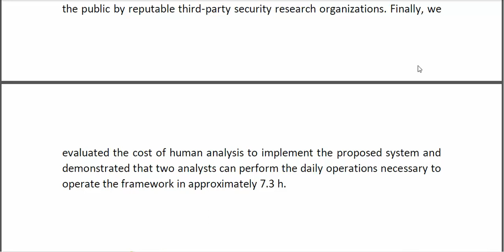Dark TRACER Early Detection Framework for Malware Activity Based on Anomalous Spatiotemporal Pattern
* Complete Source Code
* Complete Documentation
* Complete Presentation Slides
* Flow Diagram
* Database File
* Screenshots
* Execution Procedure
* Readme File
* Video Tutorials
* Supporting Softwares
Support Specialization
* 24/7 Support
* Ticketing System
* Voice Conference
* Video On Demand
* Remote Connectivity
* Document Customization